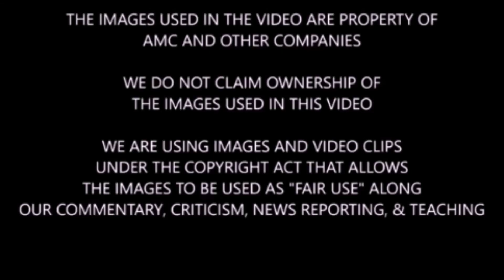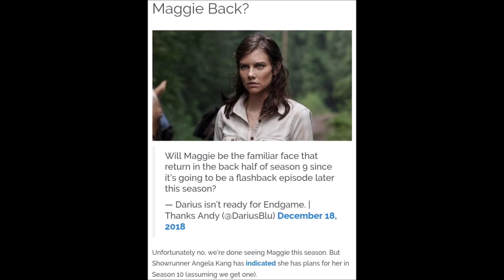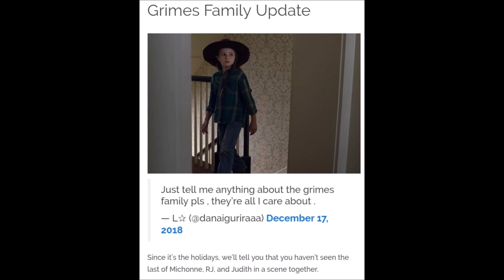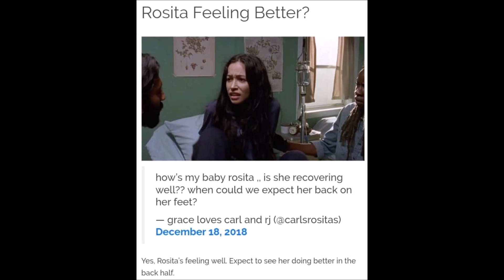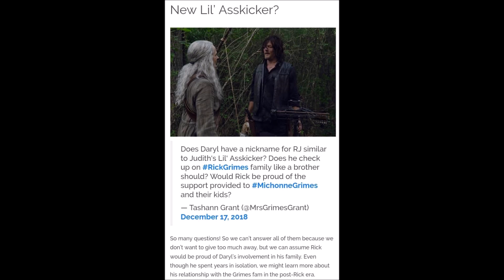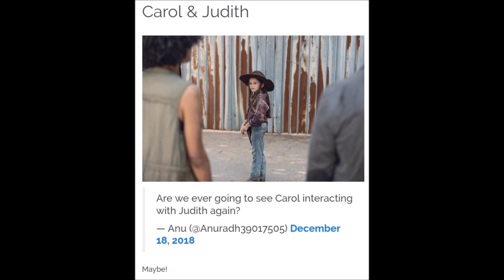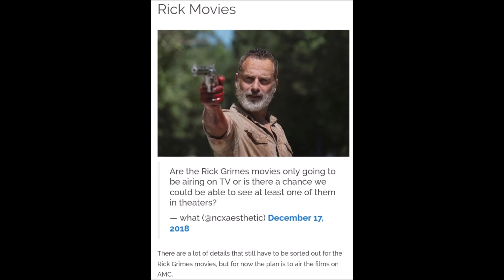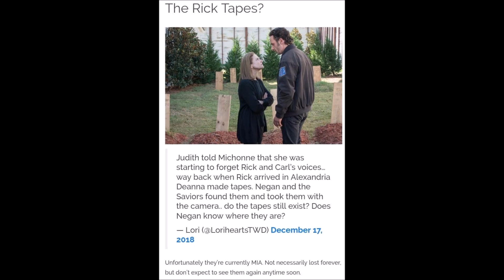The Walking Dead Season 9 Second Half Answers - Good Q&A FOR TWD Season 9B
Spoiler warning for TWD season 9. We discuss and highlight some questions from TWD fans about TWD season 9 and the answers from SKYBOUND/TWD.